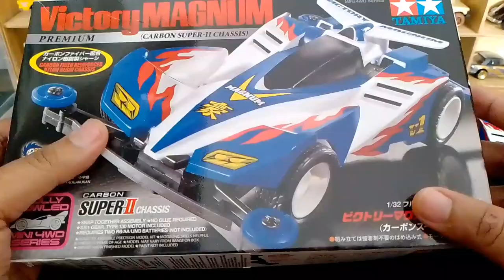[ミニ四駆 ] SETTING TAMIYA STCB/STB PRO TERBAIK!! BUDGET MURAH COCOK UNTUK PEMULA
Like jika suka dan comment untuk pertanyaan atau kritik dan saran yang membangun.